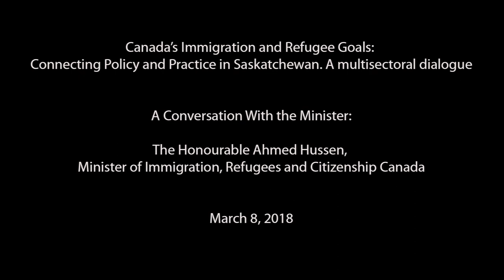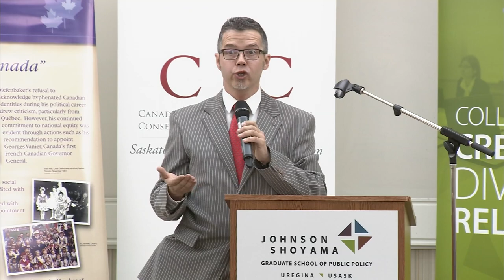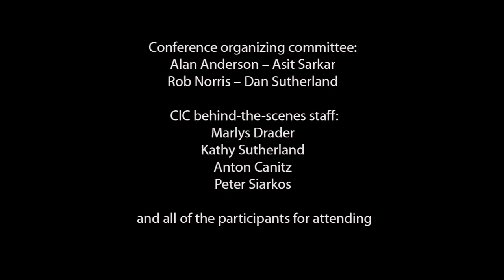A Conversation with Ahmed Hussen, Minister of Immigration, Refugees and Citizenship Canada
An evening lecture on March 8 2018, held by CIC Saskatoon as part of its conference "Canada's Immigration and Refugee Goals: Connecting Policy and Practice in Saskatchewan - A Multisectoral Dialogue".